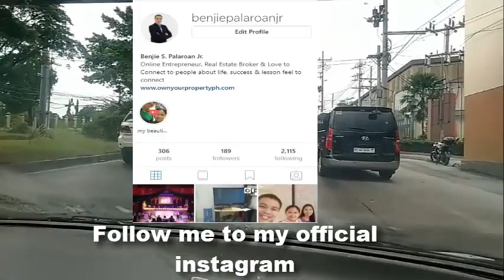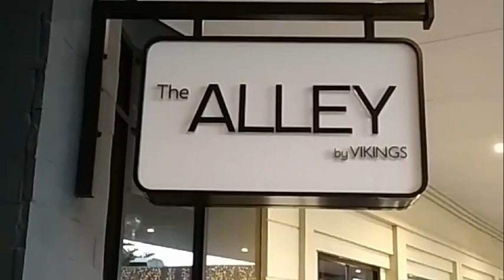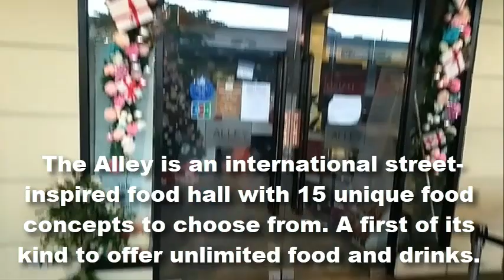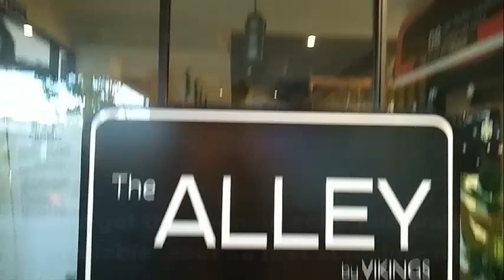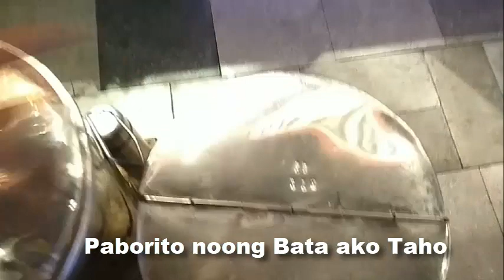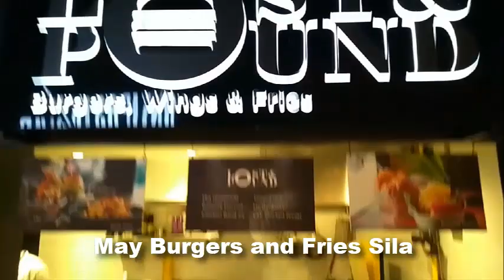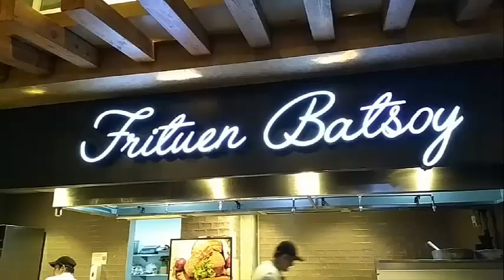THE ALLEY BY VIKING BUFFET UP TOWN CENTER QUEZON CITY EXPERIENCE I Benjie Palaroan jr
Just Found out Alley Restaurant by Vikings so naging curious kami magasawa ang give you guide anu mga food nila. Honestly I loss some video footage due my recording have problems anu natira clips tried to get the best video just for you guys.

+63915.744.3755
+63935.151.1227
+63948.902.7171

DONT CLICK THIS !